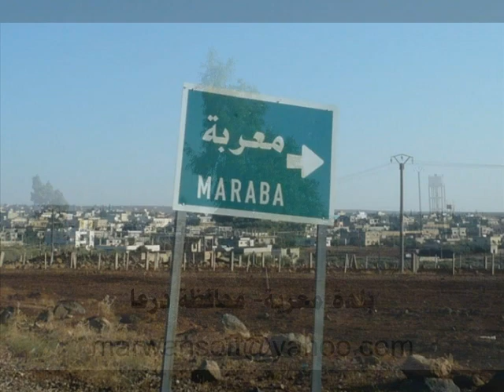بلدة معربة - محافظة درعا - حوران